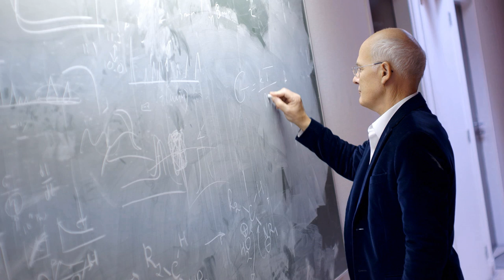Ludwik Leibler - Vitrimers – a new class of polymers